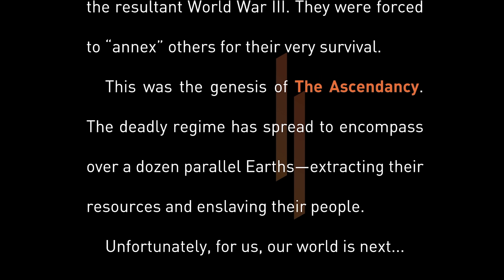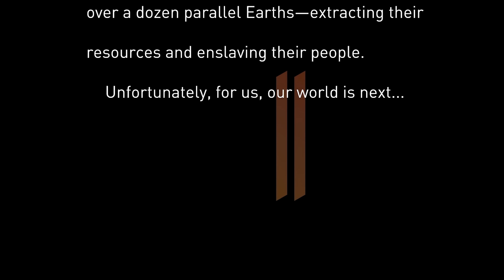Sci-Fi Short Film: "Parallel Man" | DUST | Starring John Cho, Lance Reddick, Ming-Na Wen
A rogue agent from a totalitarian regime has stolen a top secret assault vehicle and plunged into the multiverse to prevent our Earth from being enslaved.

"Parallel Man" by Jeffrey Morris

Starring John Cho (Star Trek, Cowboy Bebop), Lance Reddick (John Wick), and Ming-Na Wen (The Book of Boba Fett)

OCEANUS and PARALLEL MAN filmmakers, FutureDude Entertainment, has a new documentary in the works, THE EAGLE HAS LANDED!

More About "Parallel Man":
Having stolen the METACAR—an advanced transmorphic assault vehicle—from the leaders of the villainous ASCENDANCY, Agent Nick Morgan travels to  our Earth to find at the trigger component of a weapon designed to stop the universe-hopping empire from traveling between dimensions.

"Parallel Man" Credits:
Directed by Jeffrey Morris
Written by Jeffrey Morris & Fredrick Haugen

Starring
John Cho as Agent Nick Morgan
Lance Reddick as Atlas
Ming-Na Wen as Majoo Mackenzie Cartwright

Executive Producers
Larry Bursten, Andy Bursten, Lowell Gordon, and Phil Hinderaker

Producers
Jeffrey Morris, Anne Marie Gillen, and Craig Kohlmeyer

Co-Producers
Ira Livingston IV & Kimberly Benton

Associate Producer
Charles Meyer

Casting
Russell Scott, CSA & Gohar Gazazyan, CSA
Bialy/ Thomas Casting

Production Design and Art Direction
Jeffrey Morris & Craig Kohlmeyer

Concept Artists
Jeffrey Morris, Craig Kohlmeyer, Christopher Jones, Eric Chu and Casey Anderson

Storyboards
Christopher Jones and Danielle Loos

Animatics
Fredrick Haugen, Henning Koczy, and Craig Kohlmeyer

Background Artists
Dylan Hansen

Technical Directors
Craig Kohlmeyer and Henning Koczy

CG Layout
Henning Koczy, Yarim Machado, and Ross Scoble

CG Modelers
Craig Kohlmeyer, Jack Covell, Adam Lee, and Griffin Hughes

Texture Artists
Craig Kohlmeyer and Jack Covell

Lead Rigger & Lead Animator
Henning Koczy

CG Animators
Yarim Machado, Doug LItos, and Ross Scroble

Vehicular Transmorpher
Craig Kohlmeyer

2D Effects Animator
Henning Koczy

Lighting Rendering and Composites
Craig Kohlmeyer

Scratch Audio Track
Jason Almendinger & Aaron Stokes
Aaron Stokes Music & Sound

Sound Design
Jon Schell & Conrad Ytuarte
Media City Sound

Music
Jeff Rona

Parallel Man Theme Composed by
Jeffrey Morris & Michael W. Nelson

Parallel Man Theme Performed by
Michael W. Nelson

End Credits
Kelly Brown

A FutureDude Production